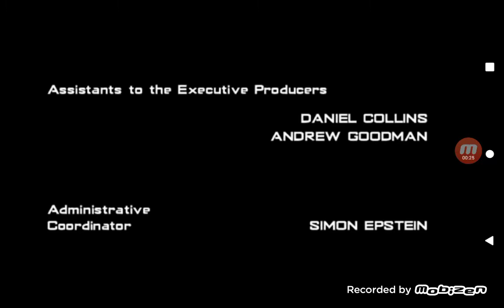Welcome To Paradox (1998, Sci-fi, Drama) Credits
Lab, Post, and Visual Effects Provided By
RAINMAKER DIGITAL PICTURES

Post Production Sound By
SHARPE SOUND

Cameras By
PANAVISION CANADA

Electric/Grip Equipment By
P.S. NORTHERN LIGHTS

Catering
FOCUS ON FOODS